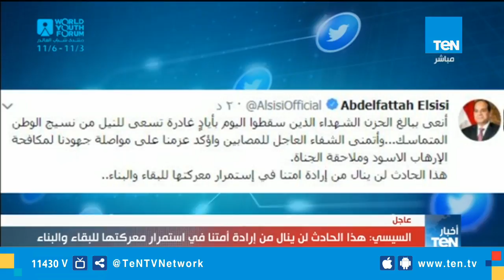الرئيس السيسي ينعي ببالغ الحزن الشهداء الذين سقطوا بأياد غادرة في المنيا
نعى الرئيس المصري عبد الفتاح السيسي، الشهداء الذين سقطوا بأياد غادرة بالقرب من دير الأنبا صاموئيل في المنيا.